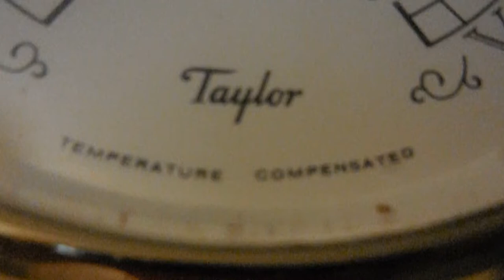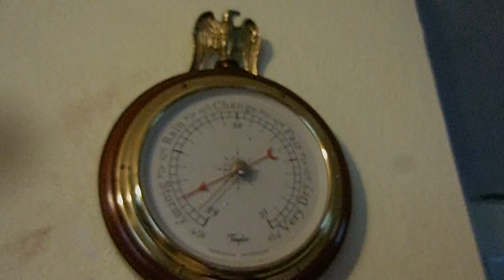Vintage TAYLOR Barometer Banjo Style Temperature Compensated Genuine Mahagany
Vintage TAYLOR Barometer Banjo Style Temperature Compensated all Genuine Mahagany Wood 32 1/4"L Machine. WORKS FINE. Super RARE and NICE Piece. Barometer measures 32 1/4" Tall X TOP 8.5" Long X Bottom, 8.5" Long X about 2" Deep. Weighs 6 pounds 4 ounces. Has lots of Shine. All brass pieces shine a lot, no rust or stains. All front has thick glass. Top Eagle is thick Brass with lots of shine. Nice all around Piece Unit Machine. Yes, you will find 2 or 3 out there; but none as nice as this one.
SEE VIDEO BELOW: